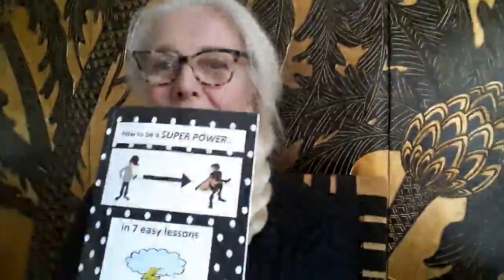HJ Video 20: Final thoughts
Last "Healing Journey" video